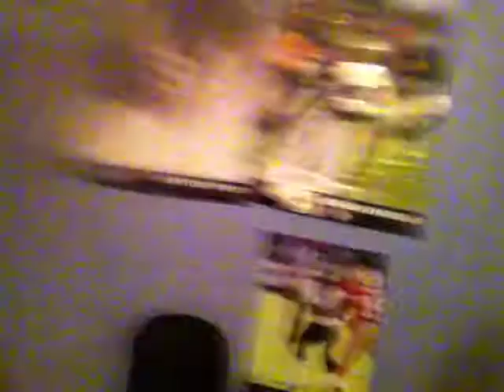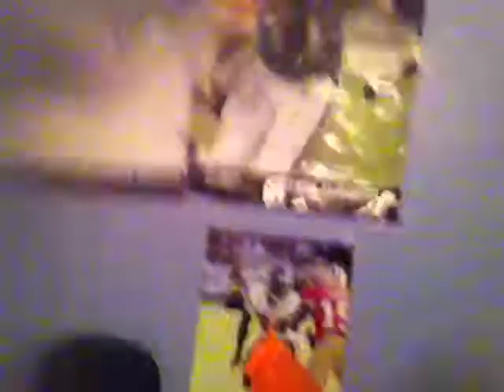First Update/ Vlog/IM SO SORRY